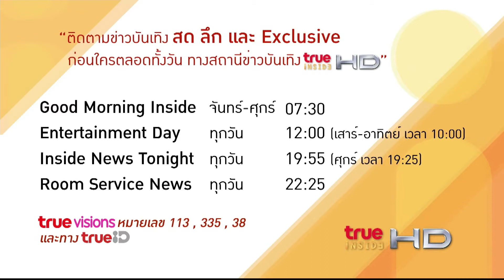Entertainment Day 220262 : "ใบเฟิร์น พิมพ์ชนก" เข็ดรัก ยังไม่กล้ามีแฟนใหม่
Entertainment Day

เรื่องงานช่วงนี้บอกเลยว่านักแสดงสาวคนนี้ "ใบเฟิร์น พิมพ์ชนก" กำลังรุ่งอย่าบอกใครเลยล่ะค่าาาาา. แต่มาว่ากันที่เรื่องของความรักนี่สิ ดูไม่แฮปปี้เอาซะเลย สาวใบเฟิร์นจะว่าอย่างไร ไปฟังกันค่ะ